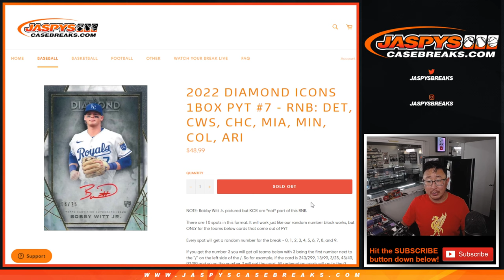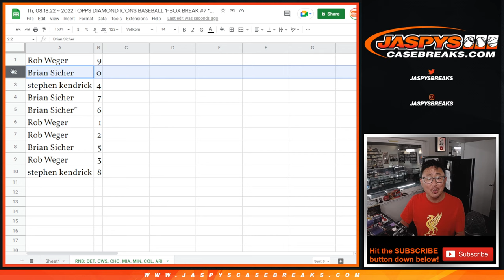RNB ~ Th, 08.18.22 ~ 2022 TOPPS DIAMOND ICONS BASEBALL 1-BOX BREAK #7 *PYT*